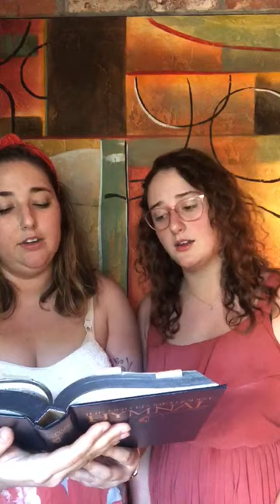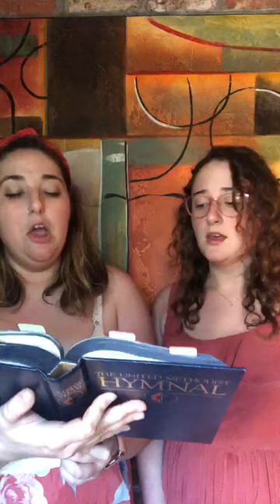"Because He Lives" sung by Annie and Isabelle Jewell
An Easter favorite!